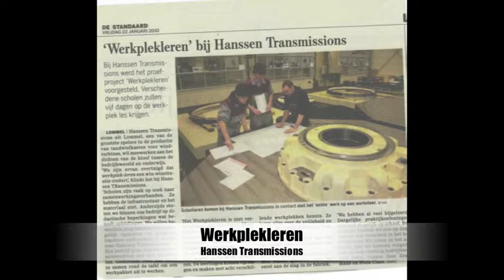Werkplekleren hanssen Transmission.mov